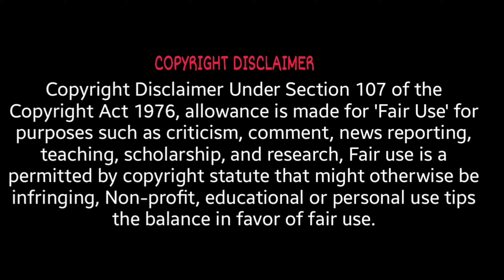Custom Zombies Solo▐ "Furtrelock" Map Part #1